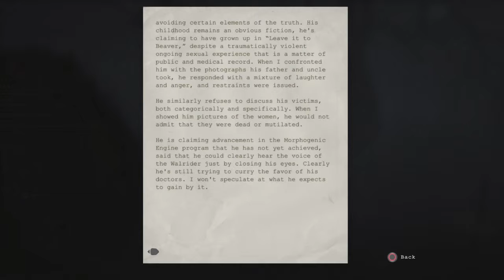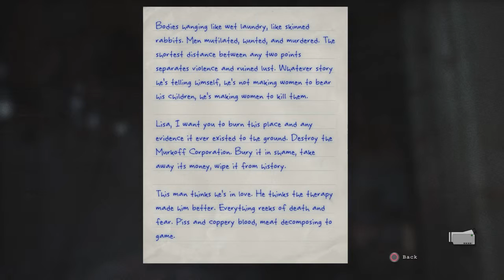Outlast Whistleblower Play-through w/ Sam + Nick! Ep. 9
Hey everybody! Little late on this, as it did come out a few months ago, but whatever! Doing it now, and with my brother Nick! For extra screams! Anyway, this is the prequel to the original Outlast game, revealing the reasons for the Mount Massive Asylum outbreak. We play as Waylon Park, the whistleblower to the horrible things going on at this asylum. When Waylons plan to expose the asylum go south, he is institutionalized. Later the asylum goes into a panic when... Something... Gets loose. You trade your torturous therapy to try and escape the asylum through many hellish challenges, will we make it to the end? Who knows? Well, me and Nick do, but no spoilers! :)